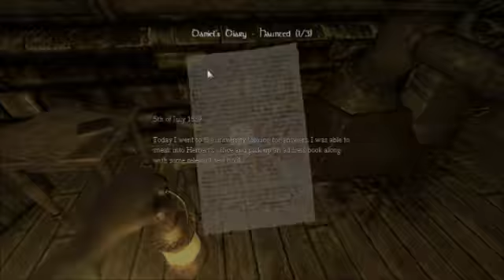Amnesia: The Dark Descent Part 5 "Puzzles for 500"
Just more Amnesia, BIRTHDAY TOMORROW! Uploading a ton tonight. Had a bunch recorded just needed to render and stuff.